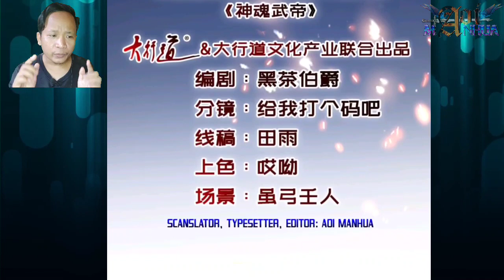Demon Beast Shattering All ™ Heavenly Spirit Martial King Chapter 339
COPYRIGHT / LICENSING